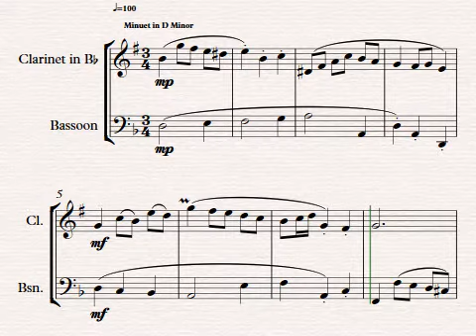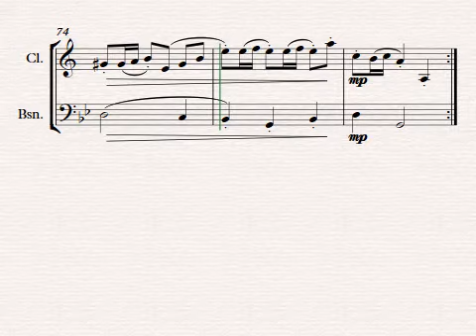Three J. S. Bach Dances from the Anna Magdalena Notebook (for Clarinet and Bassoon)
3 dances by J. S. Bach from the Anna Magdalena Notebook arranged for Clarinet in Bb and Bassoon. Sheet music for this arrangement available at: